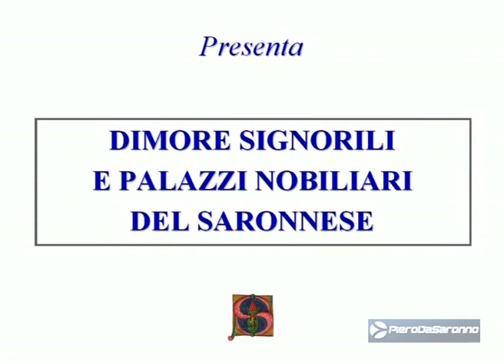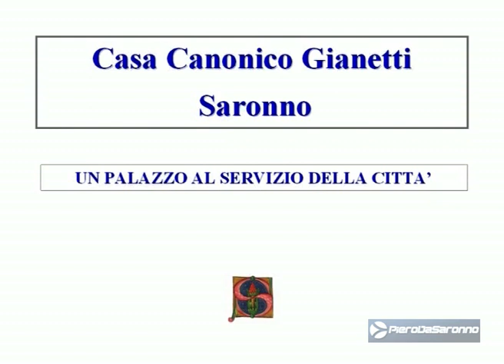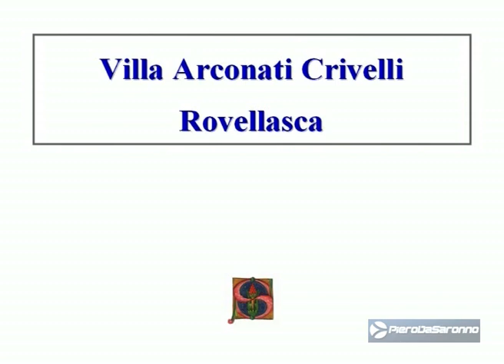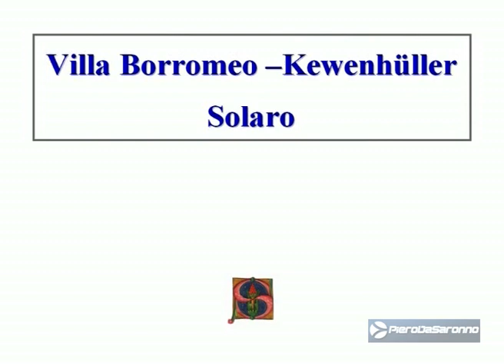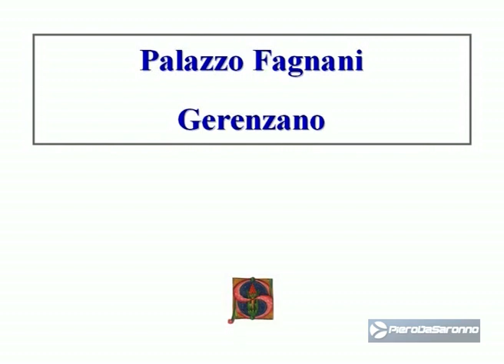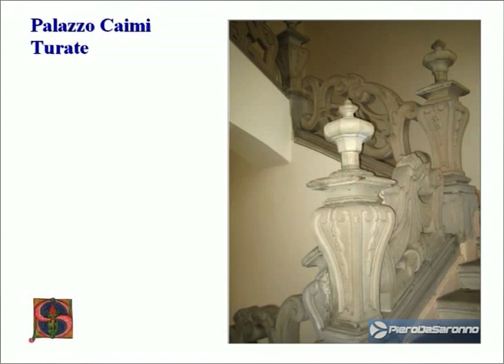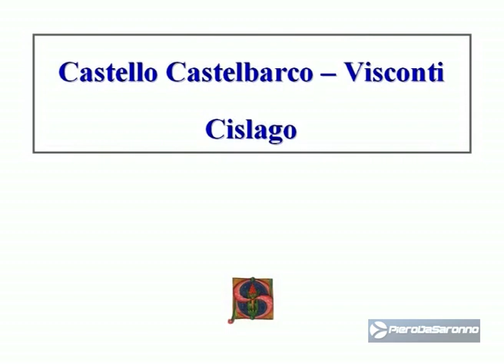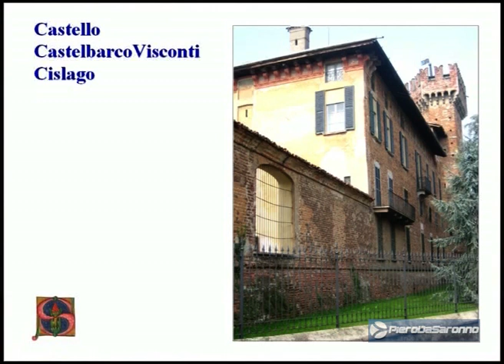Dimore Signorili e Palazzi Nobiliari del Saronnese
“Storia nel segno del racconto" -  un incontro organizzato dalla Società Storica Saronnese.
Il Prof. Sergio Beato ci illustra alcune dimore signorili e palazzi storici del saronnese